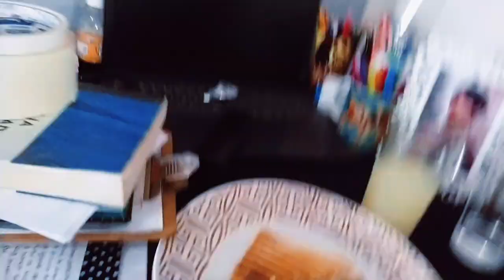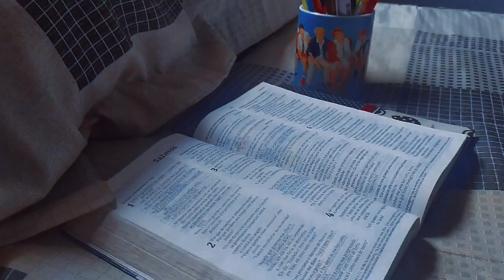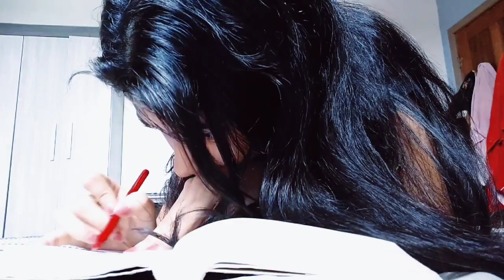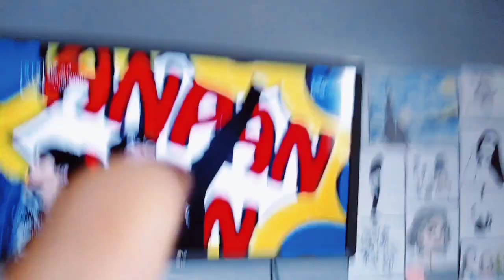VLOG | #1 - UM DIA COM A HEMA (one day with me)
welcome :)

28.01.22 - friday